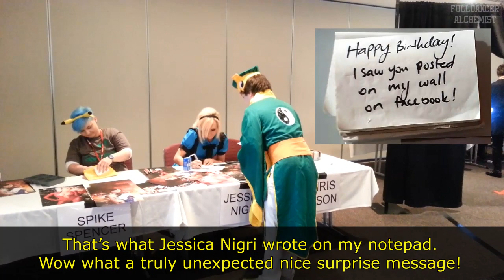Jessica Nigri's autograph session at AVCon 2013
This is my meeting with Jessica Nigri in AVCon 2013 on July 14 Sunday at Adelaide Convention Centre. I was cosplaying as Syaoran Li (Cardcaptor Sakura). My whole AVCon 2013 highlights video is coming soon. Special thanks to Jessica Nigri, and the AVCon Team for everything!

Sound note; I'm Deaf. That's why it doesn't included audio. You can listen music or radio while watching this anyway.

Feedbacks/Comments/Likes will be much appreciated. Enjoy!